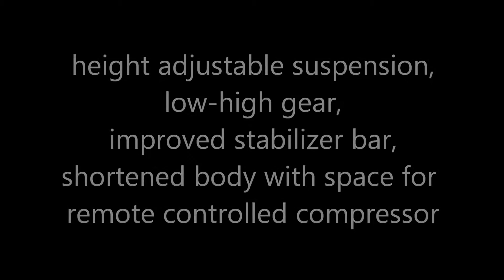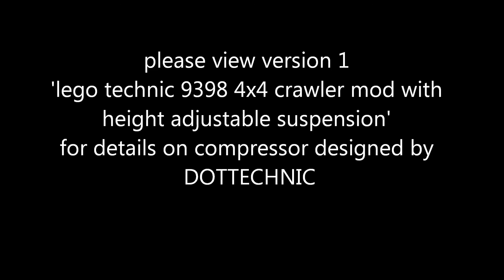lego technic 9398 4x4 crawler mod with height adjustable suspension (2)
Version 2 of lego technic 9398 4x4 crawler mod with height adjustable suspension, low-high gear, improved stabilizer bar, compressor (design by DOTTECHNIC) and modified body. I hope you get ideas for your mod :-).